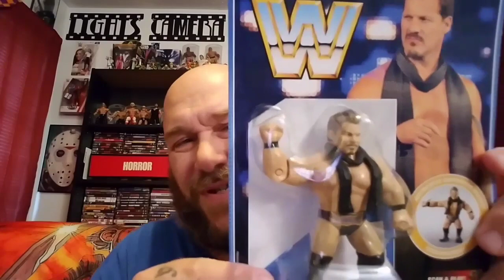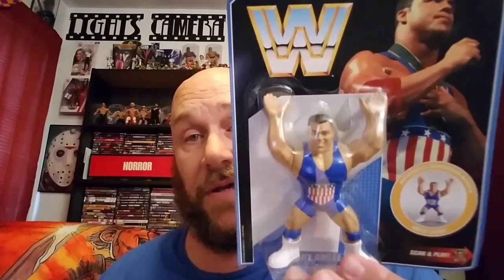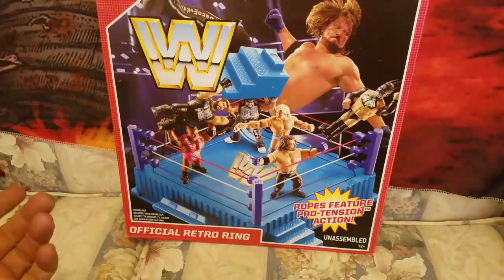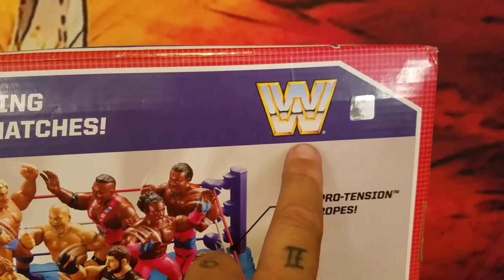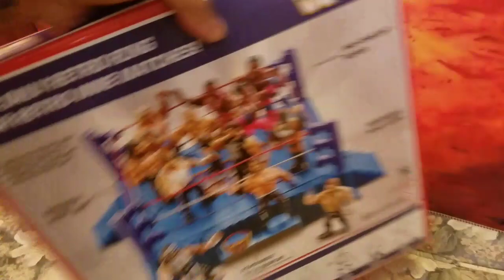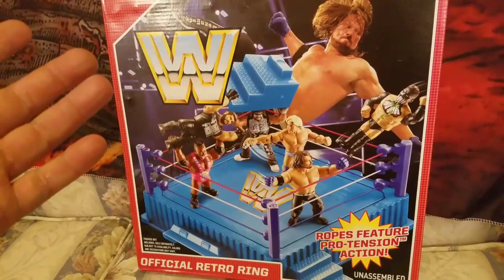Wrestling Figure Update 7/20/19 Retro Style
New retro figures to the collection and something juicy at the end of the video to go with the lil Gangstas